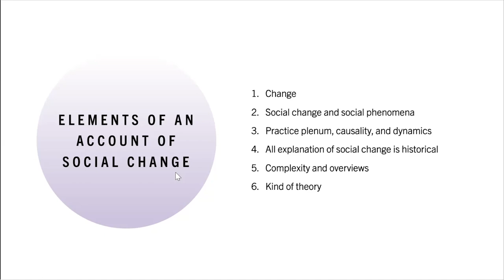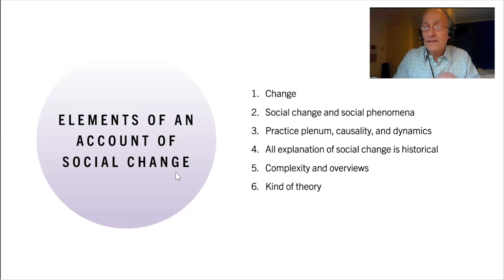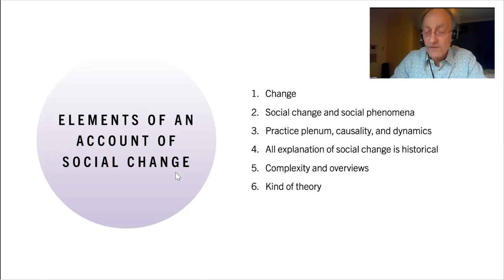Theory of Social Change - Presentation by Theodor Schatzki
Presentation by Theodor Schatzki as a part of our panel on "Structure, Event, Pratice - Elements of a Theory of Social Change" with Sally Haslanger, Michele Moody-Adams and Rahel Jaeggi. Chair: Robin Celikates.